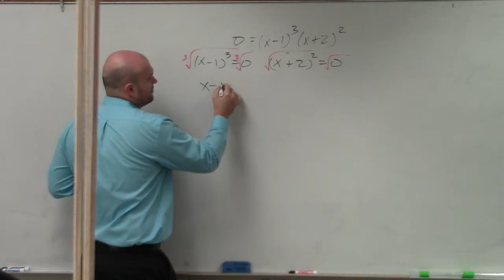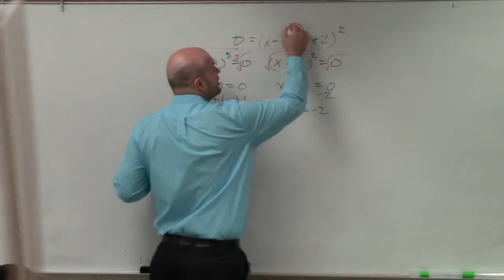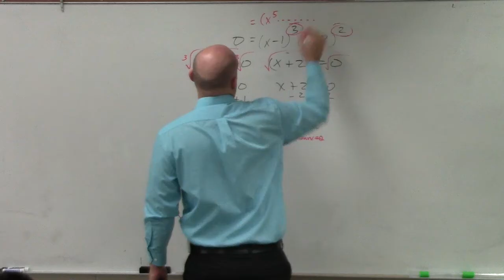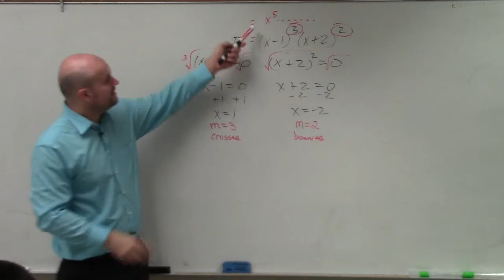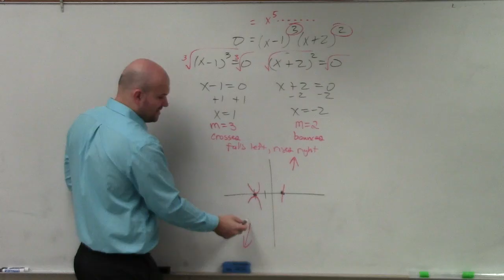How to Find Zeros, Multiplicity and End Behavior to Graph of a Polynomial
👉 Learn how to find all the zeros of a factored polynomial. A polynomial is an expression of the form ax^n + bx^(n-1) + . . . + k, where a, b, and k are constants and the exponents are positive integers. The zeros of a polynomial are the values of x for which the value of the polynomial is zero.

To find the zeros of a factored polynomial, we first equate the polynomial to 0 and then use the zero-product property to evaluate the factored polynomial and hence obtain the zeros of the polynomial. Recall that the zero-product property states that when the product of two or more terms is zero, then either of the term is equal to 0.